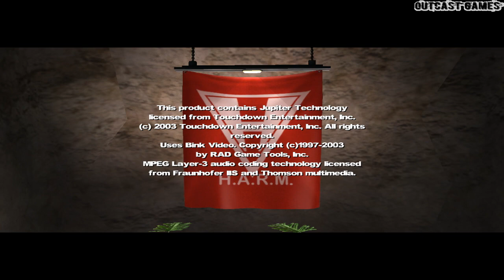Contract J. A. C. K. :: PC :: Прохождение :: ФИНАЛ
Прохождение игры Contract J. A. C. K. 2003 года выпуска от разработчика Monolith Productions, издатель Sierra Entertainment, игра в жанре Action, 3D, First person shooter!)